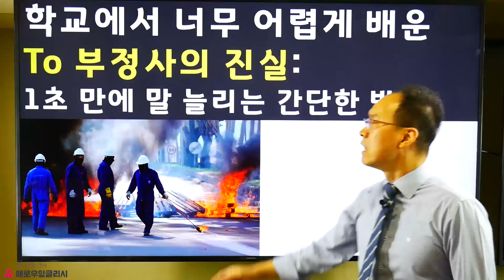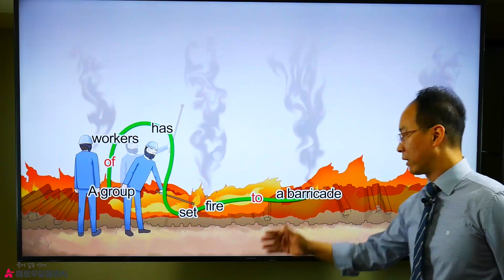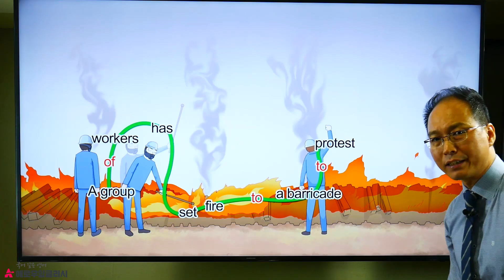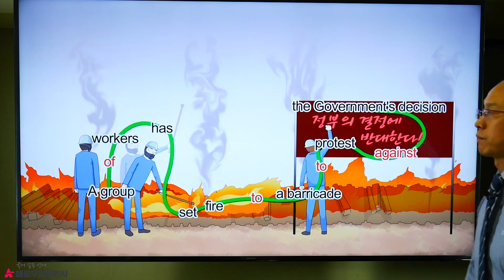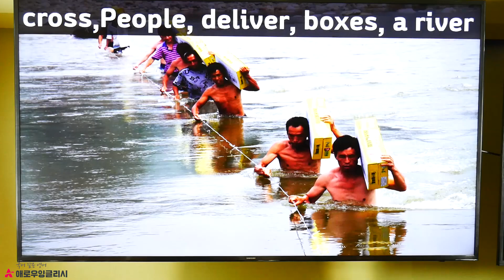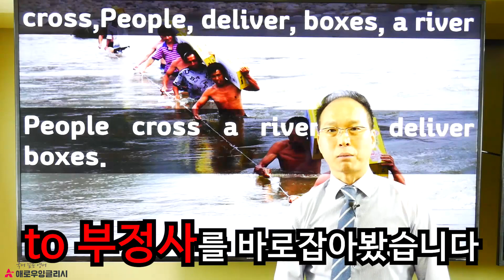'to 부정사' 사용법 l 쓸모 있는 영문법 l 어렵게 배운 영문법 바로잡기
문법 자체를 아는 것은 중요하지 않습니다.
중요한 것은 결국 '영어로 말을 할 수 있느냐'입니다.
그래서 좋은 문법 공부는 말을 만들 때 도움이 되어야 합니다.

애로우 잉글리시와 함께
영문법 쓸모 있게 배워 보세요!

말을 만들 수 있게 되면
읽기도, 듣기도, 쓰기도 자연스럽게 가능해집니다.